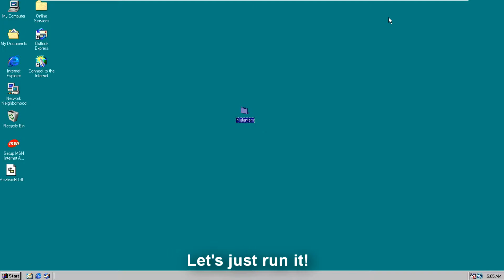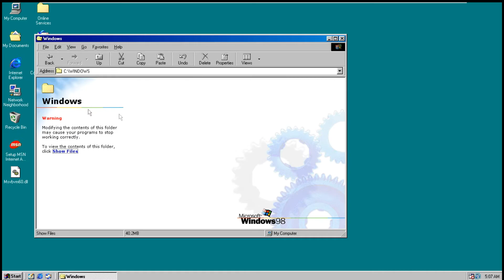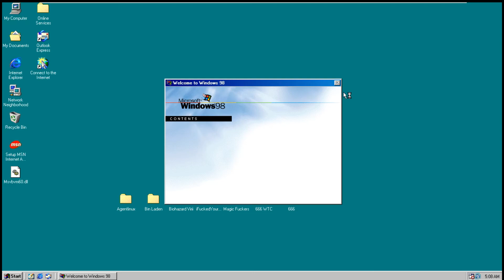Trojan.Win32.Malantern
well, cool trojan.